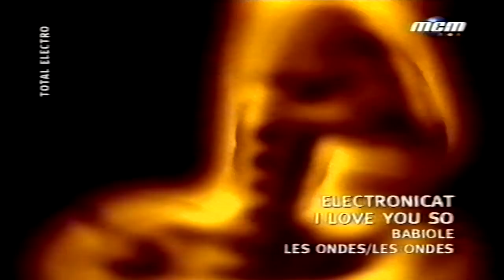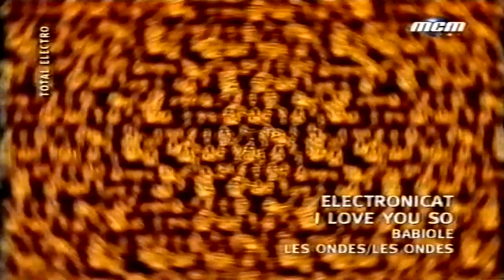Electronicat I Love You So1999